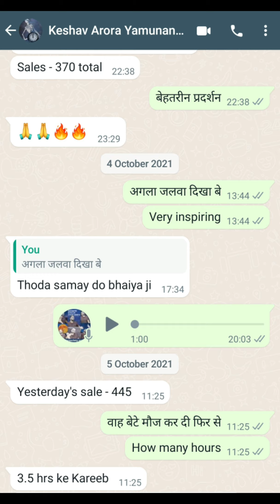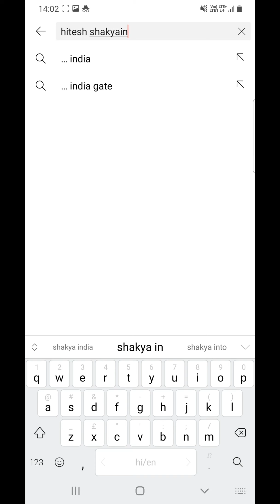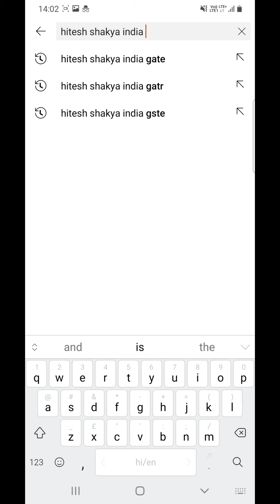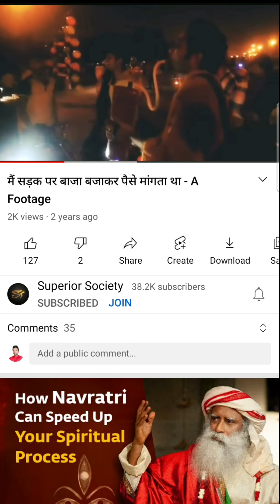Most superior person in Superior Society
Superior Society Important links -

Paid Phone / Video Call Consultation

About Hitesh Shakya-
IIT Bombay Alumnus (EE05). Ex FIITJEE Maths Faculty. Guitarist. Pianist. Tabla & Mouth Organ Player. Flutist. Vocalist. Rapper. Song Writer. Social Reformer. Parenting Expert. Spiritual Preacher. Street Performer. Public Speaker. Writer. Conspiracy Theorist. Quantum Activist. Education Expert. Urdu Enthusiast. Spanish-Telugu-Bengali-Marathi Enthusiast. Bhagwat Gita & Quran Enthusiast. Kundalini Shakti Enthusiast. Human Brain Enthusiast. Admirer Of Osho, JKrishnamurty, RajivDixit, Lord Shri Krishn & Prophet Mohd SAW, Founder Of Revolutionary Cult - Superior Society.

Objective Of Superior Society-
My objective is to awaken society, to help people break illusions and see the truth within themselves and outside in the world, to make people more courageous, expressive, fearless, creative, fulfilled, authentic and motivate them to do something meaningful with their lives.

Superior is someone who is walking the way of becoming a better version of oneself by questioning the status quo set by education, government and society, by finding inner talents and strengths, by unlocking undiscovered dimensions of human consciousness. Superior Society is an attempt to connect such people around the globe.

Support Revolution-
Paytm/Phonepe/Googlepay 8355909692